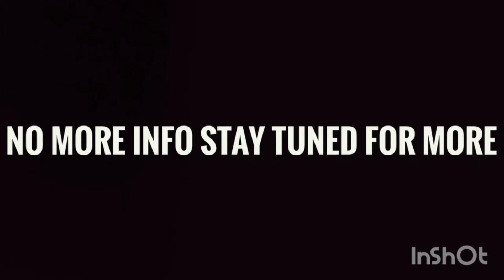Realme selfie tripod